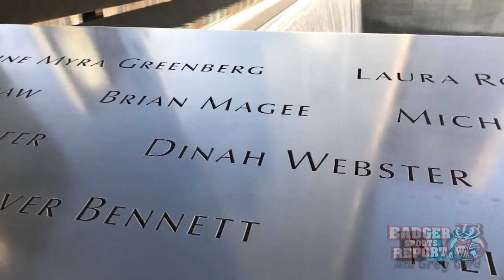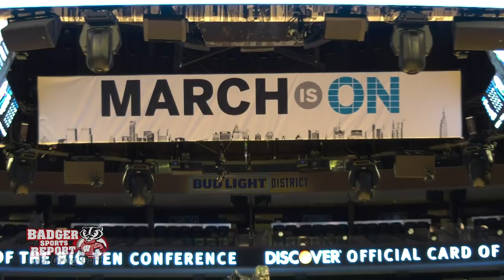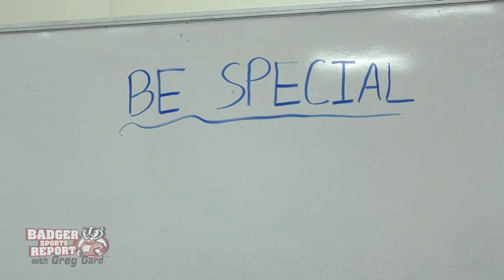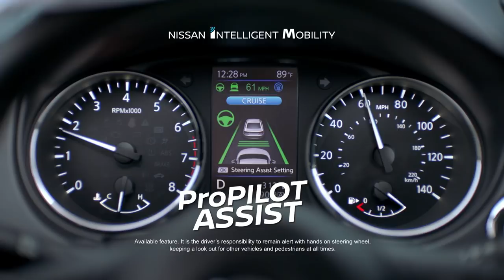Badger Sports Report with Greg Gard Week of 03/04/18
The Badgers battled to the end in the B1G Tournament Quarterfinal against Michigan State falling short 63-60.

We have a full recap of the B1G Tournament at Madison Square Garden in New York for the Badgers and catch up with Coach Gard from the team hotel after the Michigan State game.